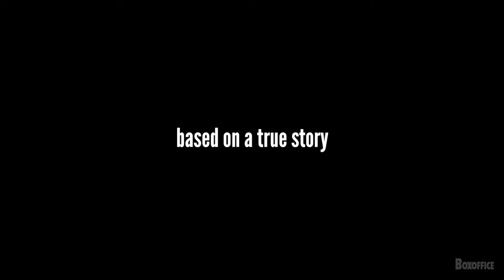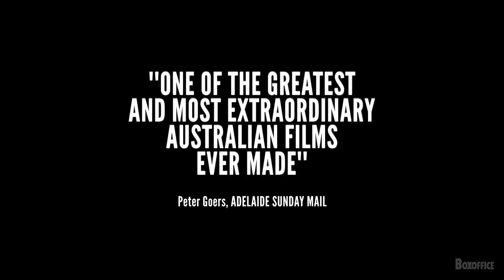Snowtown | Official Trailer | 2021 | Lucas Pittaway, Bob Adriaens | A Crime Drama Movie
Crime | Drama

Cast : Lucas Pittaway, Bob Adriaens, Louise Harris, Frank Cwiertniak, Matthew Howard, Marcus Howard

Director : Justin Kurzel

Plot : Based on true events, 16 year-old Jamie falls in with his mother's new boyfriend and his crowd of self-appointed neighborhood watchmen, a relationship that leads to a spree of torture and murder..